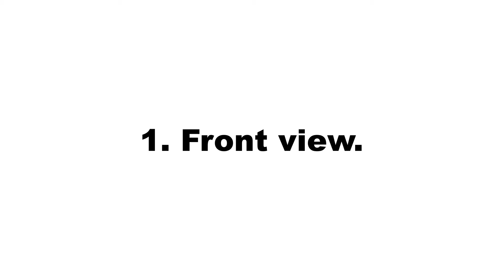Simple flat looping animation of old France flag over green screen.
This is a simple flat looping animation of old France flag over a green screen. The animation was rendered in a simple cartoon style from front view and side view.